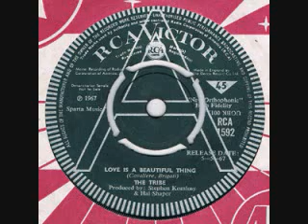The Tribe "Love Is A Beautiful Thing"